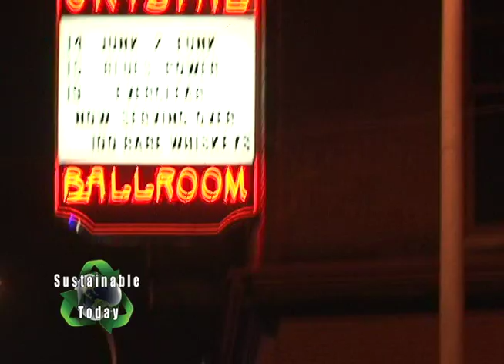E 1001 Junk To Funk Fashion show 2009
Junk to Funk Recycled Fashion Show Contest is an annual Elysium Events production aimed to educate it's audiences about waste reduction, recycling issues and sustainable living practices. And we do it in a most unique way: through showcasing wearable art and couture fashion based on the creative use of “trash” in an eclectic and often humorous production.

Each year submissions for entry are encouraged by professional artists, fashion/apparel designers and the creative public to be featured on the fashion show runway. Selected artists compete on the runway for cash prizes based on the percentage of recycled material, creativity, craftsmanship and fit. The event encourages recycling, creative reuse, and sustainable fashion solutions in an eclectic, inspiring and humorous production.

The 2009 event was again hosted by Portland Mayor Sam Adams. His new co-host this year was Portland Mercury's Managing Editor, Marjorie Skinner.  Also backing up the event with live music, the “Junk to Funk House Jazz Band” and Junquestra who entertain the audience at intermission with a concert from instruments make completely of junk.

Sustainable Today's new hosts Cheri Stuller and Rafael Siegel host the show from the "Green Carpet"  where they interview designers, models, winners, the mayor the organizer of the event Lindsey Newkirk and anyone else they can get ahold of.  The gala event held at Portland's Crystal Ballroom was much larger and more glamorous than ever before.